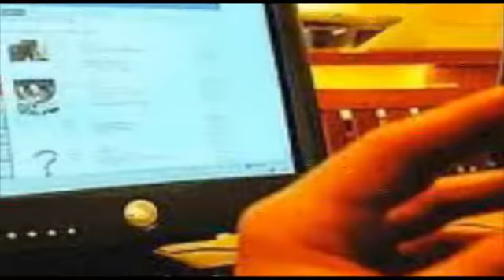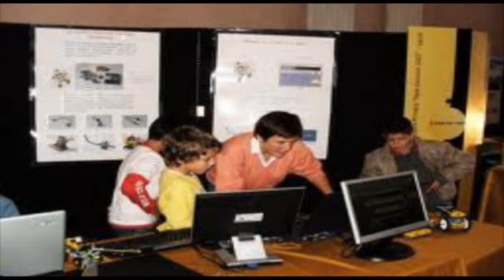parola al Direttore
"Da Monti a Letta...niente di nuovo!!!"